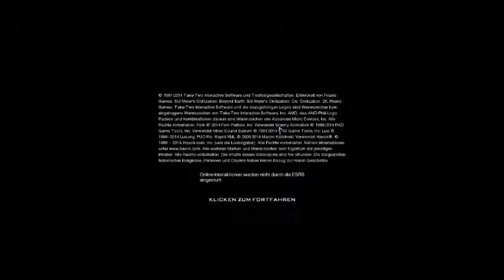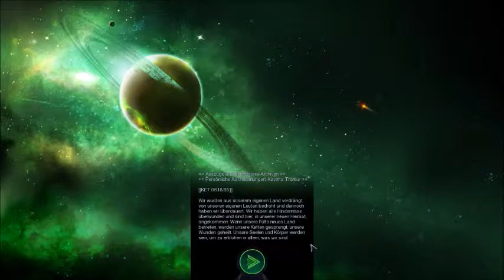Let's Test: 01 Sid Meier's Civilization Beyond Earth - Nahrung, Produktion und Energie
Hey wir sind das League of Legends-Team "NoQuadra".

In diesem Spiel haben mitgespielt:
Nur David und er leitet auch die Aufnahme

Falls dir das Video gefallen hat, kannst du uns einen Daumen-nach-oben da lassen.
Bei Fragen oder Anmerkungen einfach in die Kommentare schreiben.